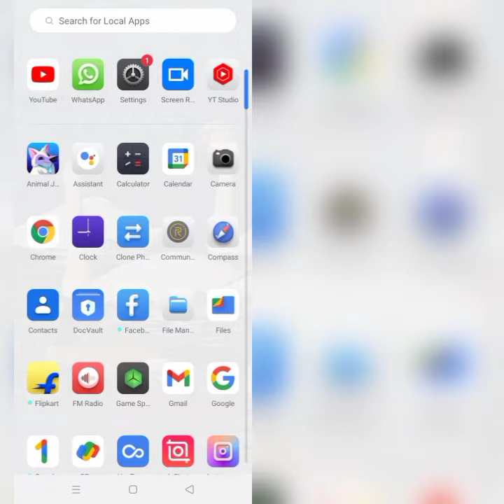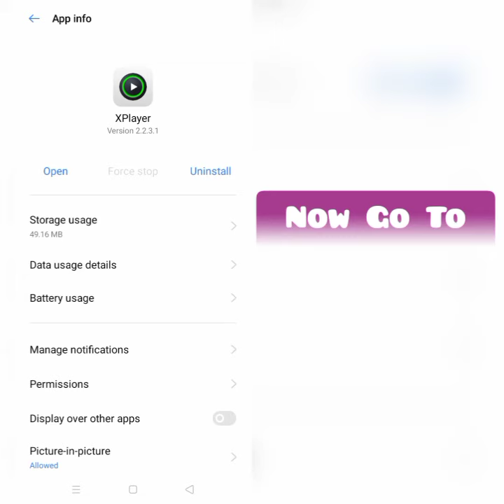How To Solve XPlayer(Video Player All Format) App Not Working (Not Open) Problem|| Rsha26 Solutions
How To Solve XPlayer(Video Player All Format) App Not Working (Not Open) Problem

Hii friends welcome to my YouTube channel Rsha26 Solutions, today I am showing you how to solve XPlayer(Video Player All Format) app not working (not open) problem through this video hope so this will be helpful for you if you are facing the same issue.